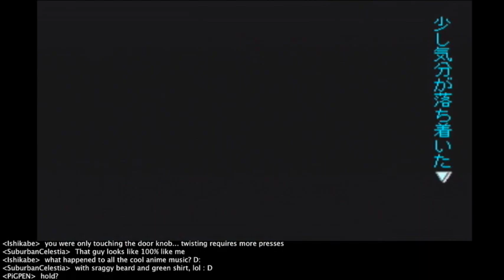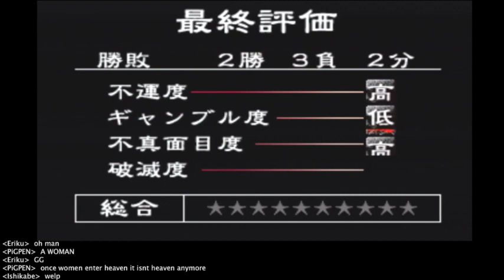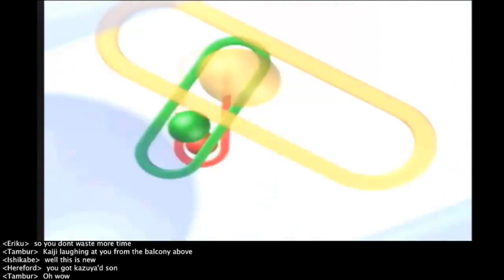Tobaku Mokushiroku Kaiji (PSX) Day 1 Part 1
The first attempt at The Gambling Apocalypse Kaiji for PSX. If you're expecting me to make a lot of progress quickly, you're in for quite the surprise.

Recorded Sunday, February 22nd. with a live chat, so I will be addressing the chat at certain points. If you want to interact with me, join me sundays at 21:00 GMT!